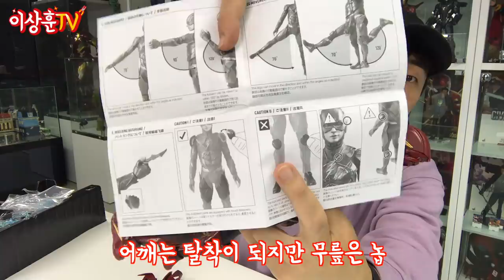DC 플래시 합류!! 완성인듯 완성아닌 완성같은 '저리'라인 완성.. [HotToys]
세상 빠른 그녀석!  핫토이 저스티스리그 ver. 플래시!!!
슈퍼맨 아쿠아맨 원더우먼 배트맨과 함께두면 너무 이쁜 플래시
(아픈 손가락 사이보그... ㅠㅠ) 가격은 20만원 중반대입니다.